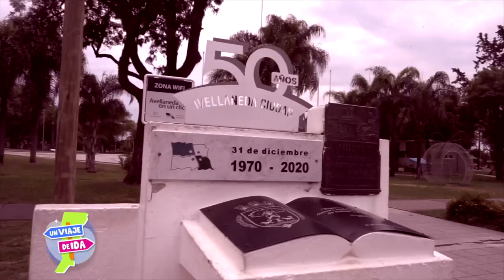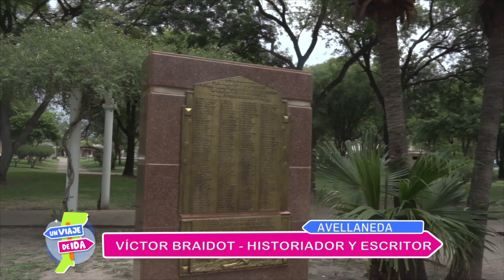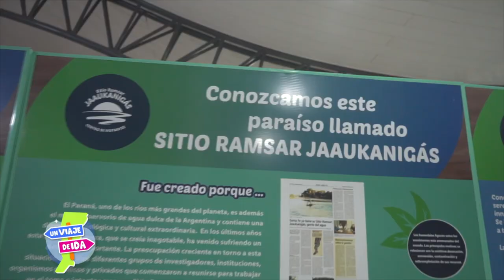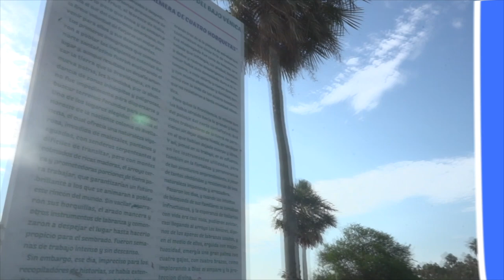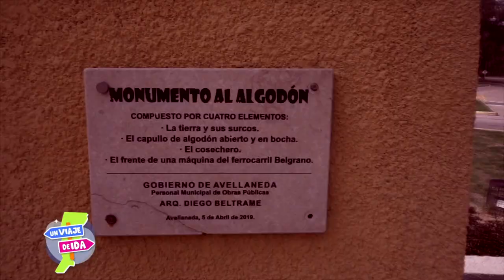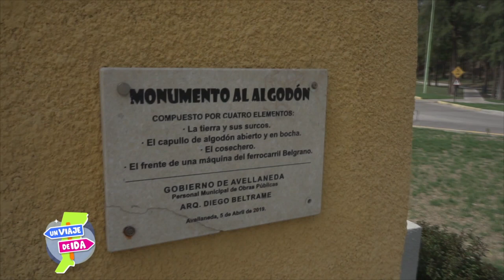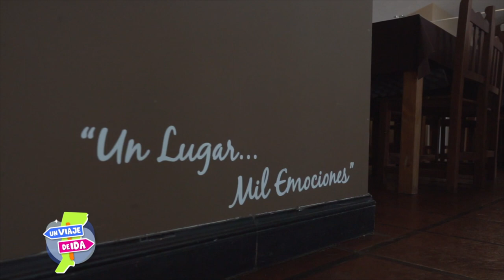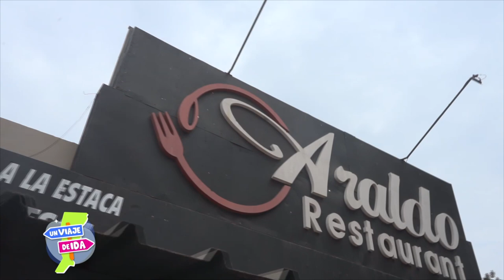Un Viaje De Ida - Avellaneda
Fundada por inmigrantes italianos en 1879, Avellaneda es un punto de convivencia entre un gran patrimonio natural, una identidad cultural única y un importante desarrollo productivo. Quienes la visiten tendrán la posibilidad de disfrutar del Ecoturismo en el Humedal Jaaukanigás o disfrutar de la tranquilidad y los sabores de campo que ofrece el turismo rural.